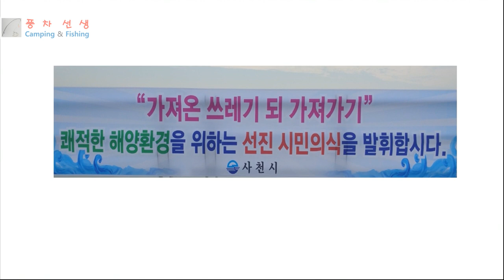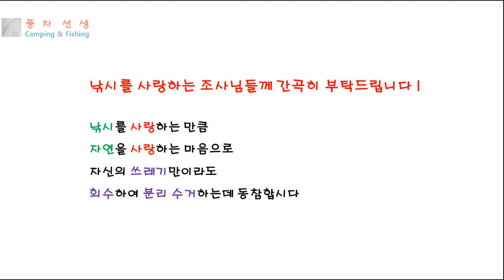방파제 낚시 218 - 강추위 & 우럭 1마리